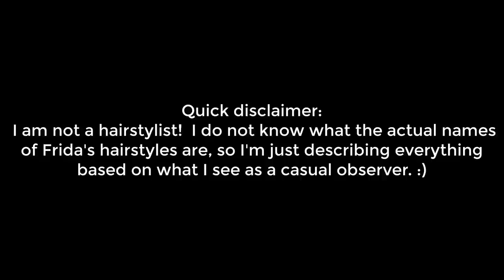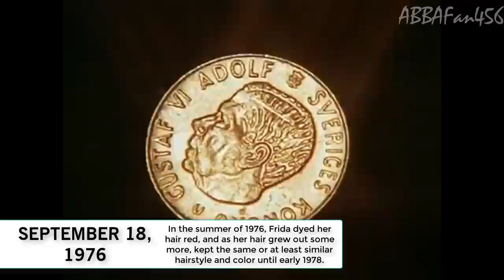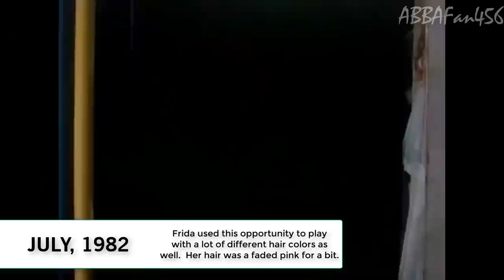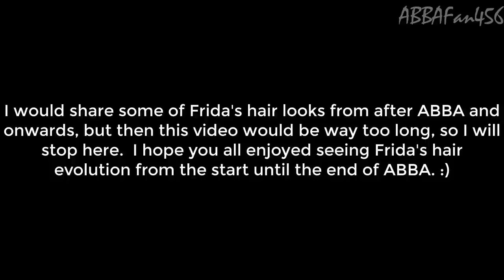Evolution of Anni-Frid Lyngstad's Hair (During ABBA)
As requested, here is my video showing the evolution of Frida's hair.  This video only covers her hair changes during ABBA's first 10 years or so, but perhaps someday if there is more interest, I'll try to do one for after ABBA, but I'm not sure since it is a lot of work haha.  We'll see.